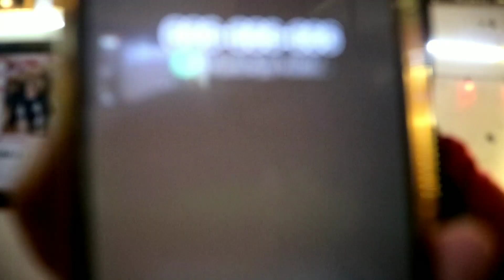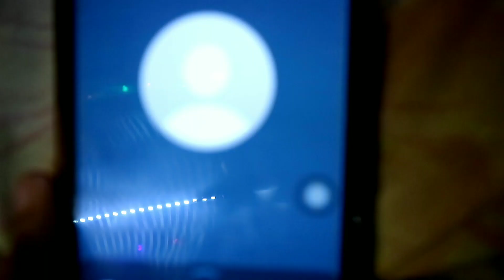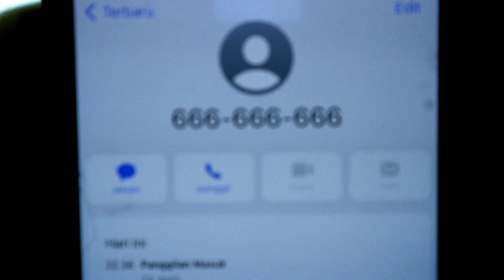TIBA-TIBA DITELEPON NOMOR BERHANTU !? NOMOR 666